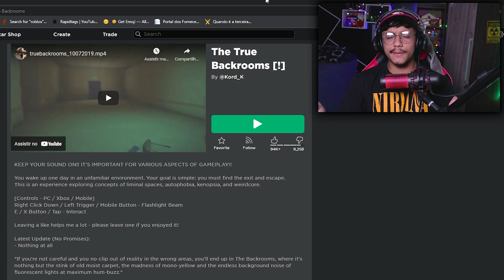Eu não devia ter entrado nesse jogo no Roblox... (Backrooms)